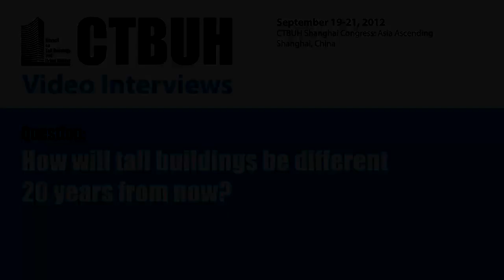"How will tall buildings be different 20 years from now?"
September 19-21, 2012. Shanghai, China. Industry leaders answering this question include: Kenneth Drucker, HOK; James Goettsch, Goettsch Partners; Keith Griffiths, Aedas; David Malott, KPF; Adrian Smith, AS+GG; Rafael Viñoly, Rafael Viñoly Architecture; and Jun Xia, Gensler.